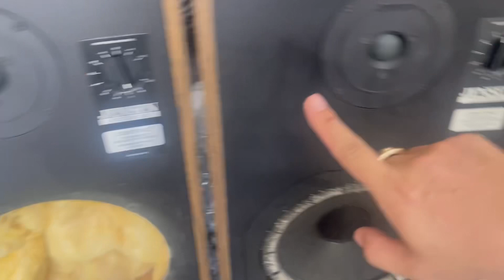"loa rách" mà giá lại cao, người biết chơi thì săn đón cơ à. JENSEN System 300.